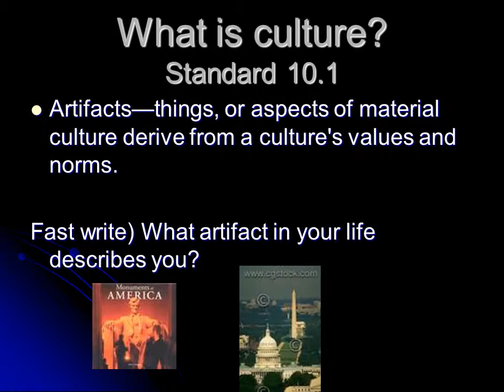What is culture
Standard 10.1
The word culture, from the Latin colo, -ere, with its root meaning "to cultivate“.
Culture refers to the universal human capacity to classify, and communicate their experiences symbolically.
Standard 10.1
Culture - has been called "the way of life for an entire society." As such, it includes codes of manners, dress, language, religion, rituals, norms of behaviors and systems of belief.
Standard 10.1
A common way of understanding culture is to see it as consisting of four elements that are "passed on from generation to generation by learning alone":
values
norms
institutions
Artifacts.
Standard 10.1
Values comprise ideas about what in life seems important.

Твір "What is culture", створений Yuriy Kokotsky ліцензовано за ліцензією Creative Commons Із Зазначенням Авторства 4.0 Міжнародна.